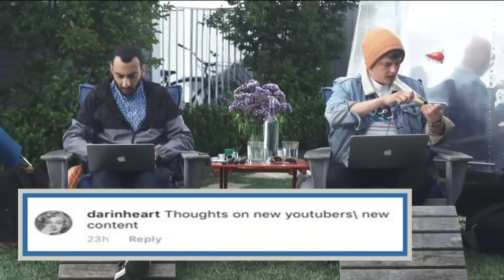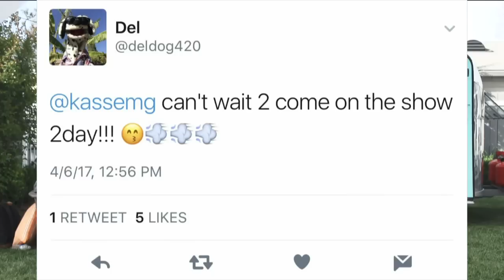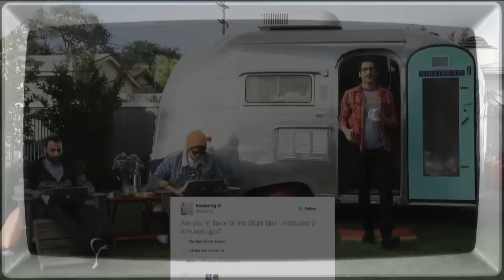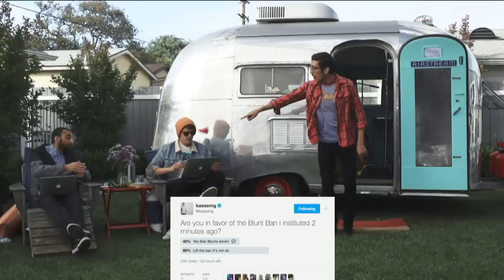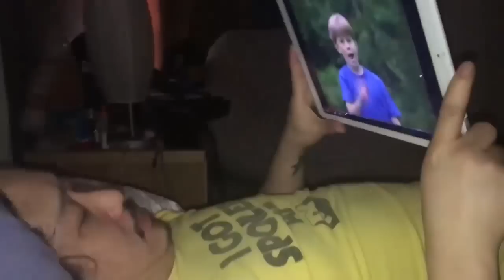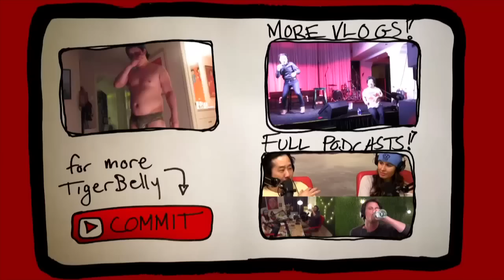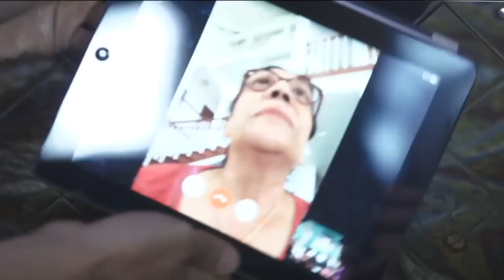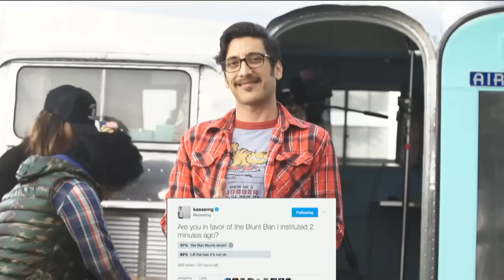Kassem SHOW Ep #3 w/ Bobby Lee & Khalyla of TIGERBELLY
Episode 3 of the Kassem Live Show. EVERY THURSDAY AT 3 PDT

Show start @ 2:54

Executive Producer: Mickey Meyer, Daniel Kellison
Series Producers: Brent Butler, Brett Kushner
Producers: Marissa Gallant
Associate Producer: Molly Irwin
Camera: Jonathan Na
Editors: Alex Jacobs, Michael A Dorfman
Production Coordinator: Chris Miller